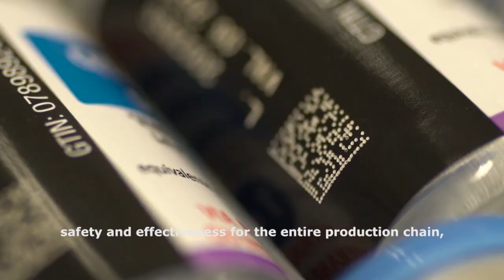GS1 Brasil - The future is now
At GS1, we seek a world where products and their information move efficiently, quality and safety, for the benefit of business and for the betterment of people's lives. Daily and everywhere.